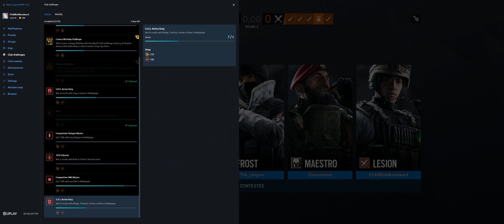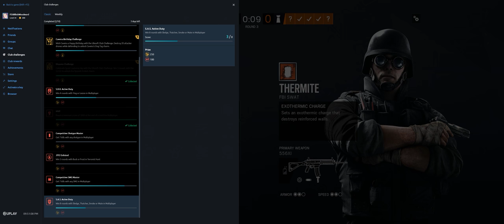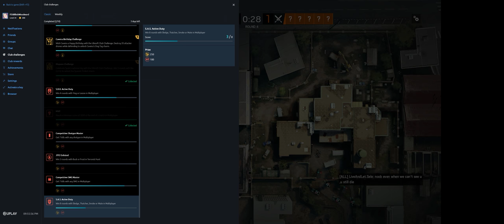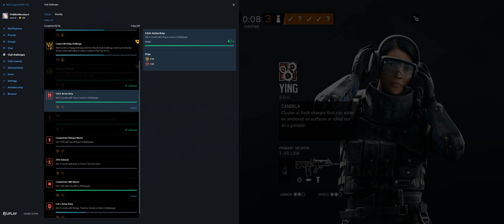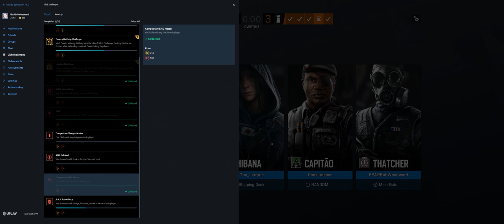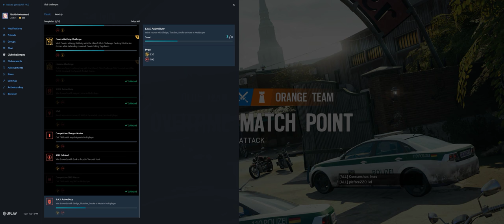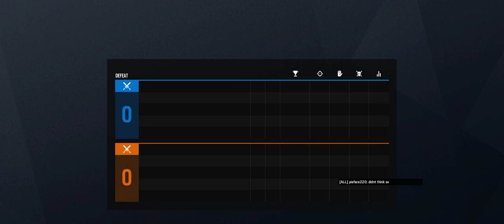Rainbow Six Siege + Part 2906 + Club TDM Bomb + Grim Sky pcgaming crew